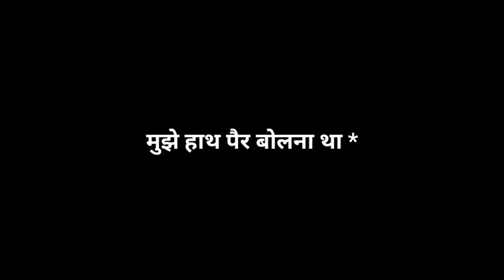FASTEST NO.1 FULL BODY SKIN WHITENING LOTION,Vaidya glow,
Brand: AU Vaidya Enterprises

AU Vaidya Enterprises Glow Whitening Lotion for Fairness Dullness Glowing Skin Non-Greasy (White_200 ml)

आर्गेनिक कैसे हो सारे के सारे आज के इस वीडियो में हम बात करने वाले की कैसे ये लोशन आपको इस मौसम में गोरा कर सकता है जी हां में बात कर रहा हु वैद्य ग्लो फूल बॉडी वाइटिंग लोशन की लेकिन ये भी बात आप को याद रखनी है की अभी जो मौसम है उसपर सब कुछ डिपेंड करता है कही लोगो को अक्सर वातावरण में बदलाव के कारण चेहरे में या फिर आंग पर कालापन जैसे प्रोब्लम देखने को मिलता है तो ऐसे में अगर आप सही लोशन का यूज करे तो बॉडी पर ग्लो आ सकता है गोरापन आ सकता

So organic guys in today's video I am going to talk about vaidya glow  full body whitening lotion so we are going to talk about its products description price how to use and why is this so effective in this season so do watch the complete video and let me know your views In the comments section below

305K
VAIDYAGLOW
USEFULL PRODUCTS
KUBA MY MUSIC PROVIDER
KINEMASTER
GOOGLE INDIA
YOUTUBE INDIA
KEEPNOTES